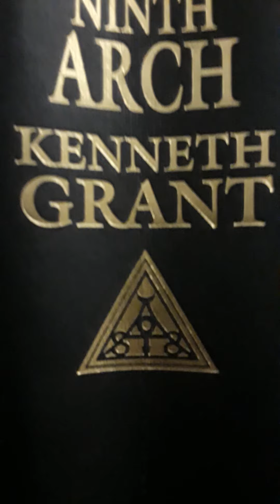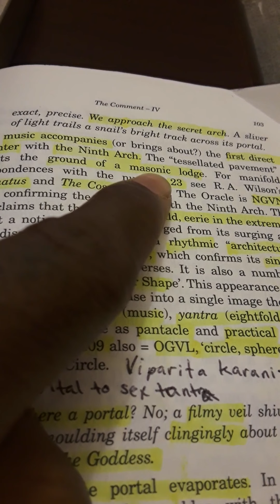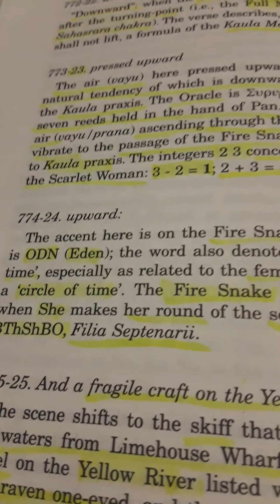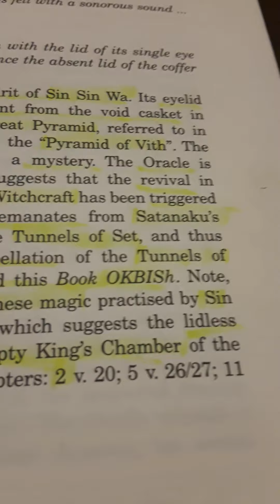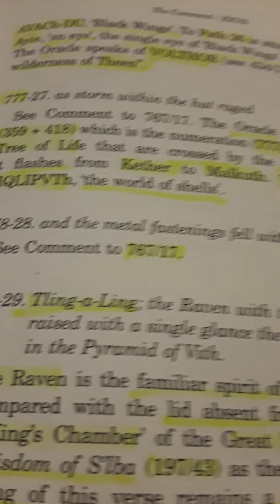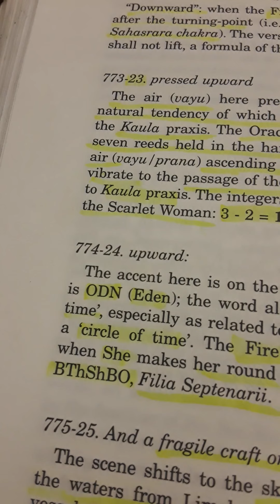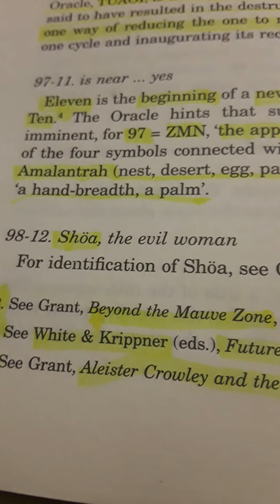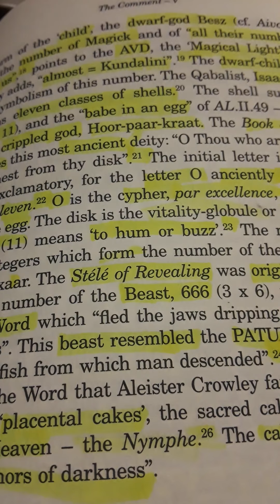Analyzing the song "777-9311" by The Time from an occult/spiritual standpoint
"777-9311" by The Time/ occult/ The Ninth Arch/ The Ninth Gate/ The Scarlet Woman/ The Master Mason(HIGHLY MELENATED WOMAN)/ The Egg